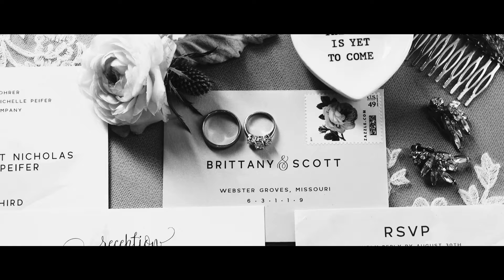scott + brittany / union station love / st louis wedding film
date: September 23, 2017
ceremony: Our Lady of Lourdes
reception: St. Louis Union Station
cinematographer: Gaadt Productions